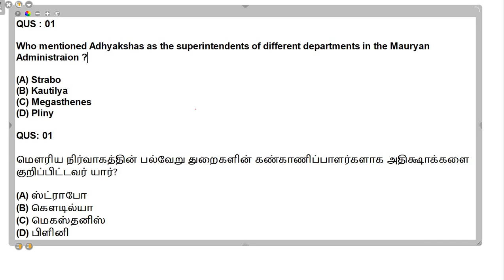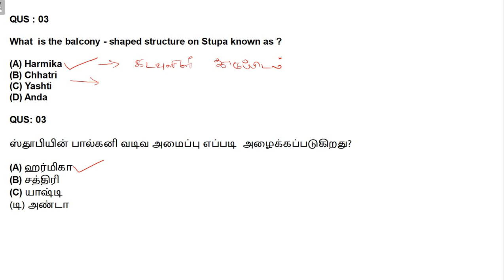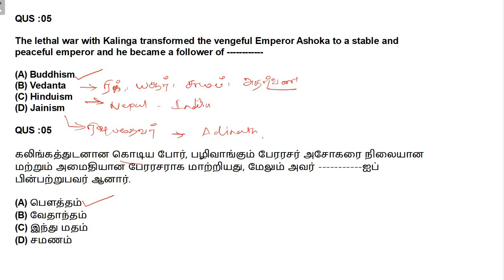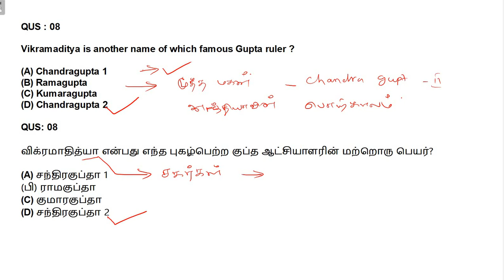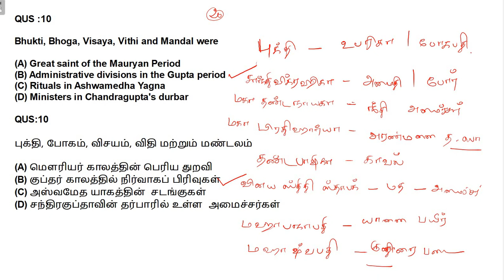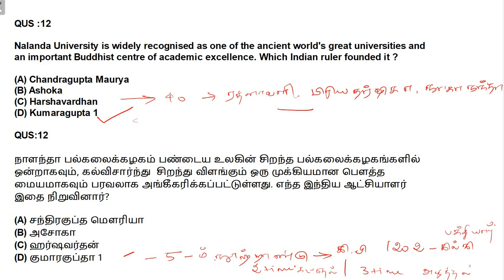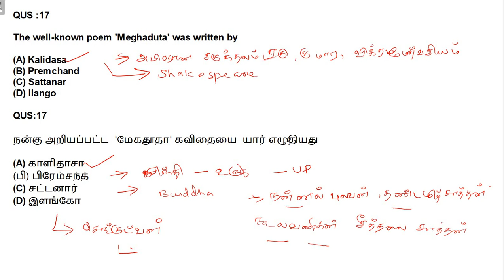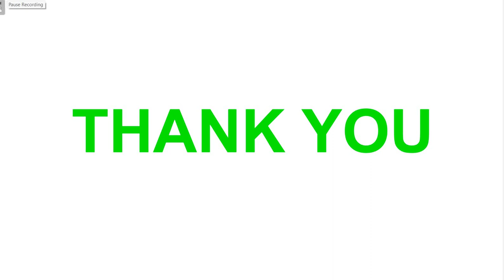ANCIENT HISTORY 05 - GK SERIES FOR ALL THE EXAMS | SSC, RAILWAYS, TNPSC, TNUSRB & DEFENCE EXAMS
SSC CGL GK GS strategy in Tamil
SSC CGL GK strategy in Tamil
SSC GK IMPORTANT TOPICS IN TAMIL
SSC CHSL GENERAL KNOWLEDGE IN TAMIL
SSC GENERAL STUDIES IN TAMIL
RAILWAY EXAM PREVIOUS YEAR QUESTIONS
RAILWAY NTPC GK QUESTIONS IN TAMIL
RRB GROUP D GK QUESTIONS IN TAMIL
HOW TO IMPROVE SCORE IN SSC EXAMS
SSC EXAMS - HOW TO IMPROVE SCORE IN TAMIL
SSC CHSL REASONING strategy in Tamil
SSC MTS REASONING
SSC REASONING IMPORTANT TOPICS IN TAMIL
SSC REASONING SYLLABUS
SSC REASONING NEW PATTERN QUESTIONS IN TAMIL
SSC MTS ENGLISH in Tamil
SSC constable GD ENGLISH in Tamil
SSC constable GD ENGLISH
SSC CAPF sub Inspector ENGLISH in Tamil
SSC stenographer ENGLISH most important questions in Tamil
staff Selection commission in Tamil
SSC selection post GK most important questions in Tamil
SSC ENGLISH strategy in Tamil
SSC ENGLISH best books in Tamil
SSC ENGLISH most important topics in Tamil